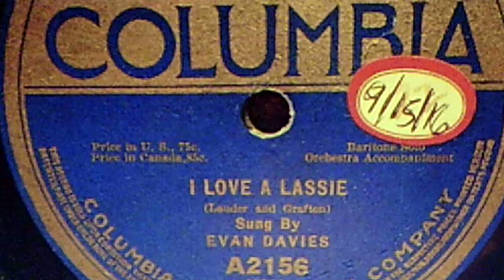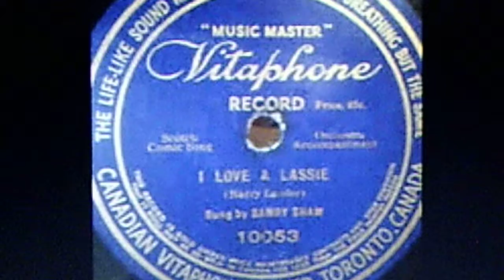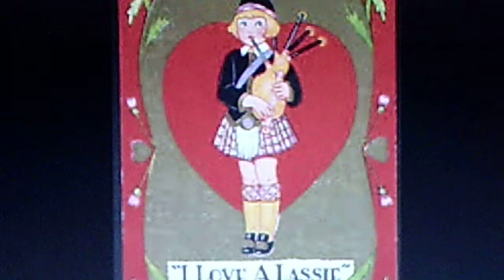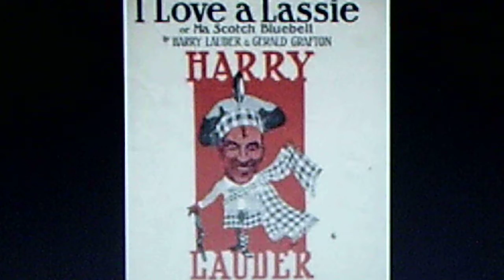Evan Davies: "I Love a Lassie" (1916)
Source: shellac acoustic COLUMBIA 78, A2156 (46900), recorded Sept.16, 1916